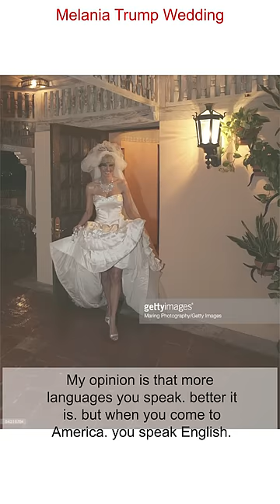✅ Melania Trump and Donald Trump Wedding !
It's been 17 years since Donald and Melania Trump married at the Episcopal Church of Bethesda-by-the-Sea in Palm Beach, Florida, with Hillary and Bill Clinton, Kelly Ripa and Mark Consuelos and Kathie Lee Gifford in attendance. ("It was quick but beautiful and perfect," Simon Cowell, another guest, told PEOPLE at the time. "I give it a nine.")

A lot has changed for the Trumps since their Jan. 22, 2005, nuptials, as the reality TV host-turned-former president and former first lady mark their wedding anniversary on Saturday with a low-profile weekend at home in Florida, sources say.

It's at their Mar-a-Lago Club that they have built much of their post-White House lives, even as President Trump continues to dash off baseless claims of election fraud and play kingmaker in Republican politics, where he is still widely popular.

The family is also the subject of various investigations, though they deny wrongdoing and say they're being targeted.

"Both are very happy to be in Palm Beach," a social source says of the Trumps. "Mar-a-Lago is their home and they could not be happier about that," this source says. "They do not miss New York."

"Donald plays golf regularly with political guys who fly down as well as with social friends from his club, and Melania keeps busy with her family, the spa at Mar-a-Lago and her own business and philanthropic interests," the source says.

Another source close to them says that "they will be spending the weekend at their home" and that the former first lady, 51, who largely avoided the public in the first year after leaving Washington, D.C., "is working on some exciting projects."

Among them: an auction of NFTs, art and clothing as well as more work with children. ("A portion of the proceeds will support children from the foster care community," Mrs. Trump's office has said of the auction.)

"Melania has her own fashionable interests and wants to do something with them to make money," another source tells PEOPLE, adding, "While Melania is a quiet and low-key person, she definitely has her own attitude and does pretty much what she wants — even if others don't get it."